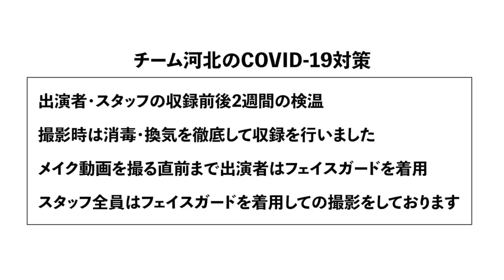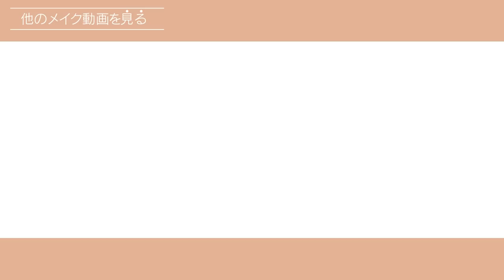【河北メイク】ピンクをかっこよく【古川優香さん×河北裕介】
古川優香さんのピンクへの恐怖感を払拭！

甘くなりがちなピンクをかっこよく使う河北技をご紹介！

色の組み合わせ方や洋服との相性についてなど
実践しやすい内容になっていますので
是非皆さんもお試しください！

古川優香さん×河北裕介

■古川優香さん　Instagram:@iamyukaf

■古川優香さん 公式YouTube

■古川優香さん　Twitter:@FURUKAWAYUKA_

・&be クリームアイシャドウ　レディッシュブラウン

・RICAFROSH ラグトーマス・キット 01サフランミンゴ

・SHISEIDO マイクロライナーインク 02ブラウン

・&be リキッドアイライナー ブラウン

・RICAFROSH ジューシーリブティント 06ルーブラウン

・RICAFROSH テンアント 01ピンクキメラ

・&be ヘアワックス

・&be スムースパウダー

※撮影前に、古川優香さん×河北裕介コラボYouTube「河北さんにコンプレック解消メイクしていただいたら花咲いた」にてメイクをした状態でご登場頂きました。

↓↓↓詳しくはコチラをCHECK‼︎↓↓↓

■古川優香さん×河北裕介コラボYouTubeはコチラから！